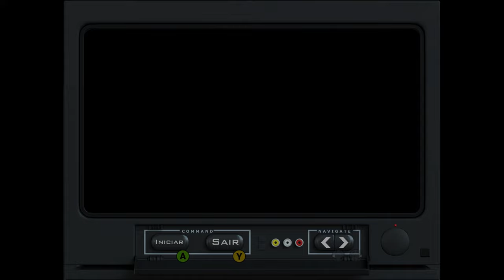GTA SAN ANDREAS 100% (Edição Definitiva) #27 - Escola de Aviões - Aprendendo a Voar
Gameplay comentada de GTA SAN ANDREAS  em sua Edição Definitiva.

Neste vídeo Completando todos os testes da Escola de Pilotagem de Aviões.